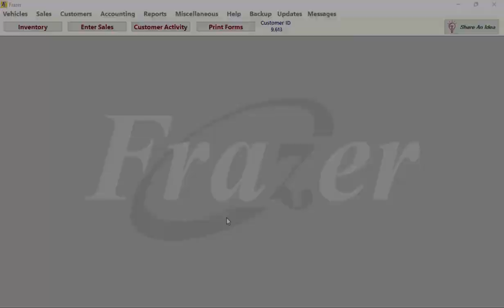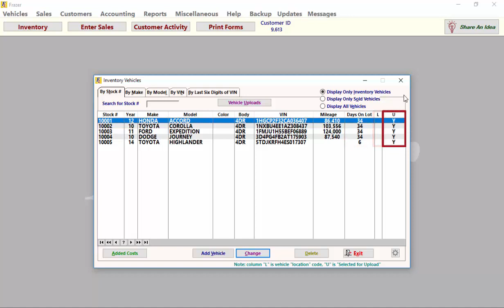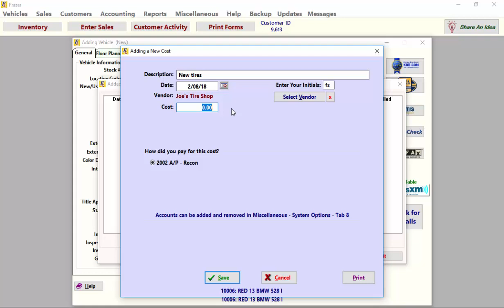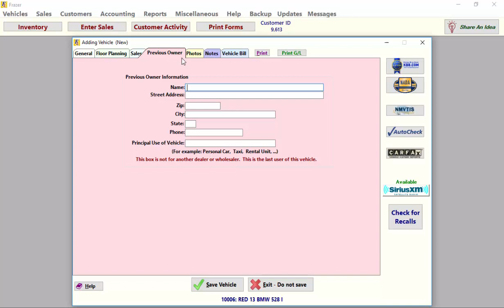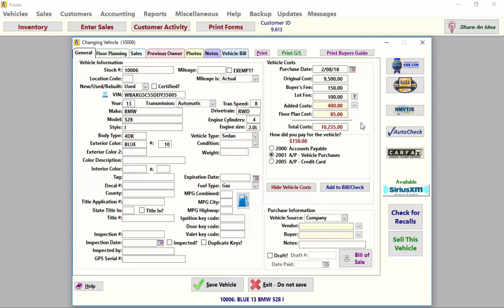Frazer Tutorial - Adding Inventory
This video reviews how to add vehicle inventory to the frazer DMS.